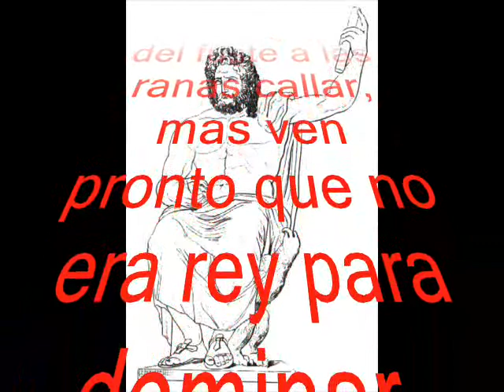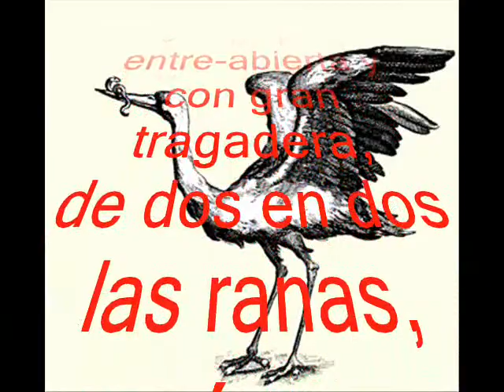PACO IBÁÑEZ INTERPRETA AL ARCIPRESTE DE HITA: LAS RANAS EN UN LAGO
Divertido tema del Arcipreste de Hita que interpreta Paco que viene a decir que no te quejes mucho del que te manda que el que viene puede ser peor.  La cosa es que las ranas eran muy quejicas.